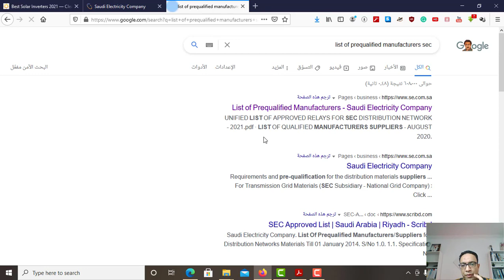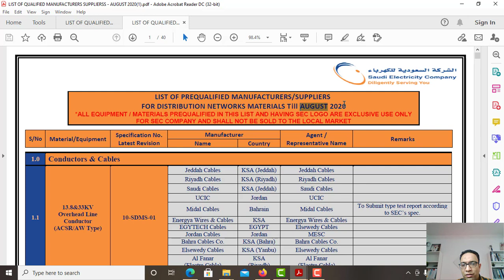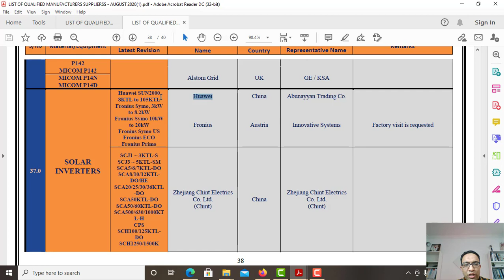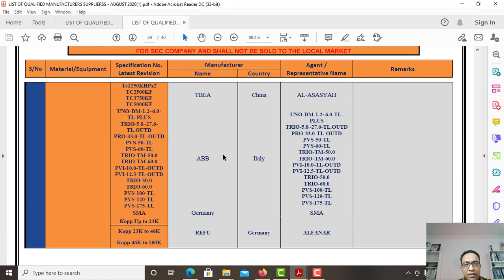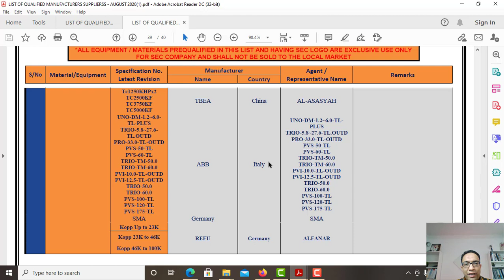الانفرتر المعتمد من شركة الكهرباء السعودية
▶ الاستفسار  عن اى معلومه 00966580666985